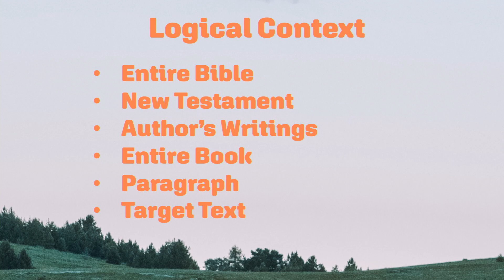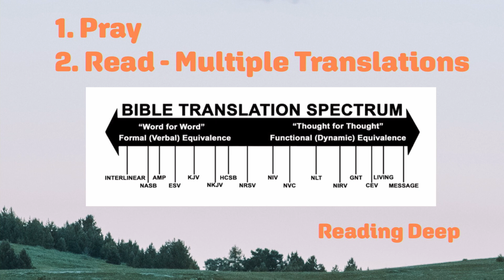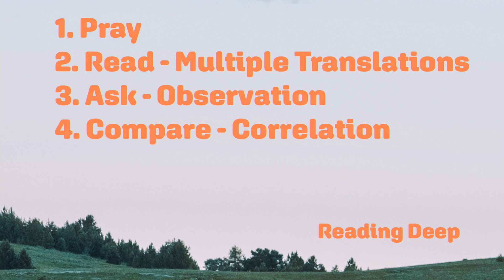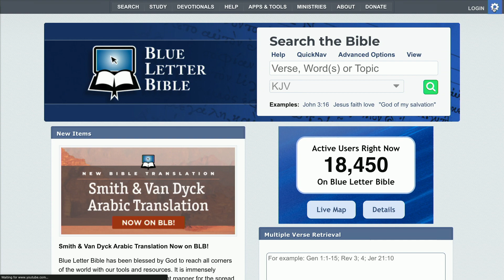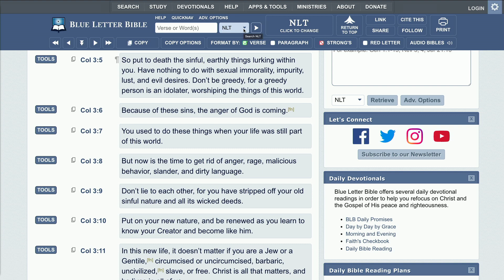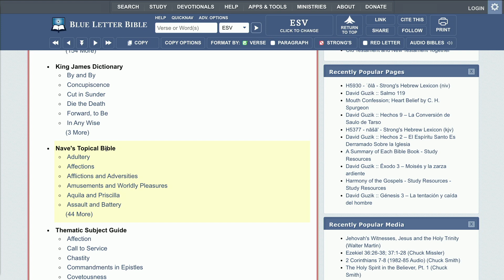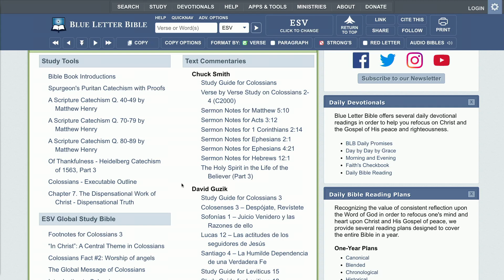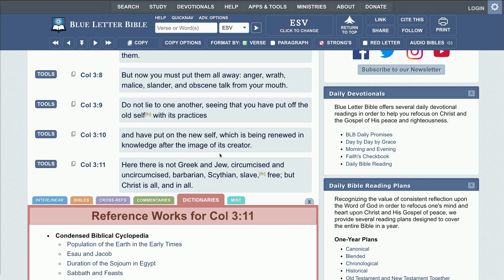Loving The Bible Conference: Reading Deep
Pastor Danny Peterson teaches Session 3 at the Loving The Bible Conference on the topic: Reading Deep.